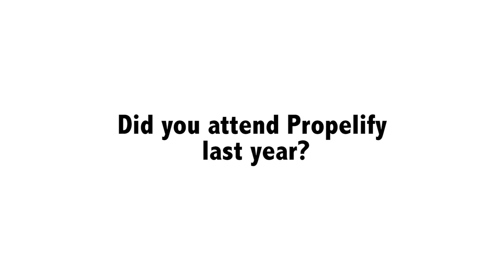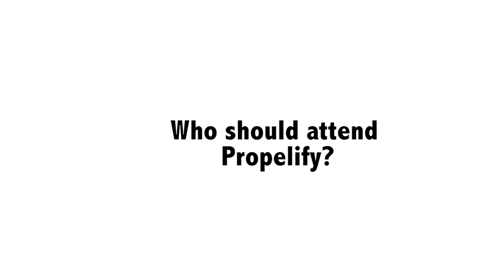Propelify Team: Meet Sylvia Glockengiesser